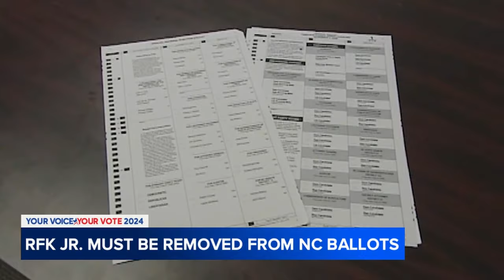Counties remove RFK Jr. from NC ballot, mailing deadline looms for absentee voters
The North Carolina State Supreme Court ruled 4-3 on Monday that Robert F. Kennedy Jr's name must be taken off the presidential ballot in our state. That decision is expected to delay absentee ballots by a few weeks since it already comes at a busy time for counties and their election workers.